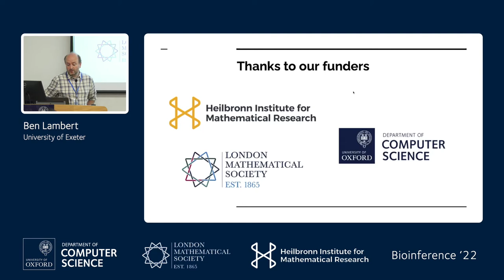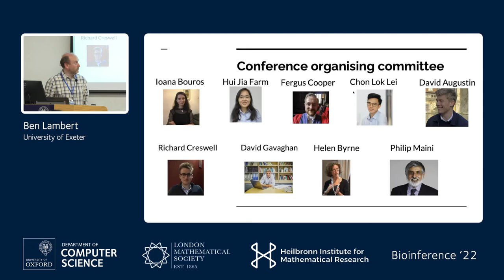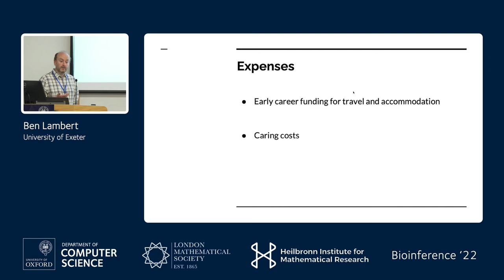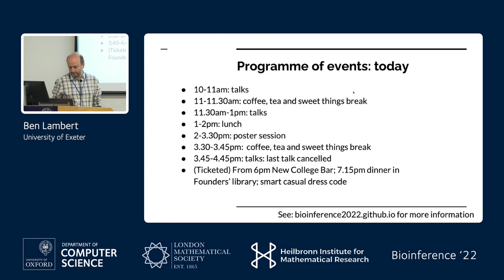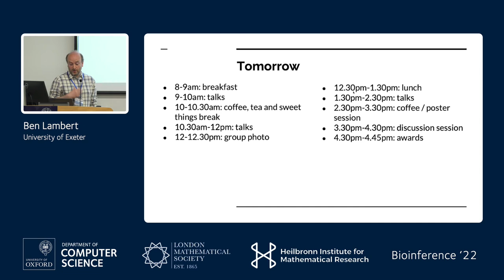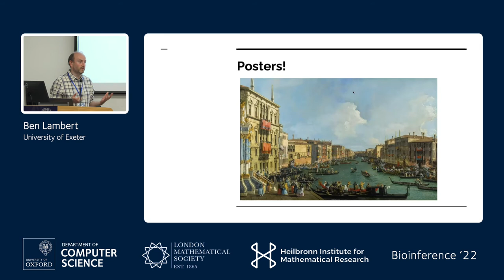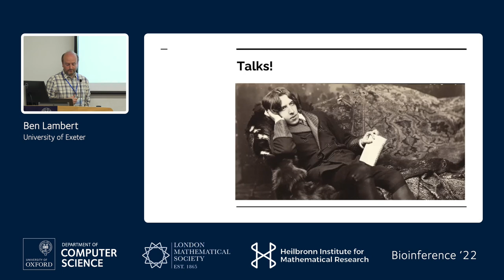Ben Lambert - Welcome to "Inference for expensive systems in mathematical biology"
Welcome to "Inference for expensive systems in mathematical biology"